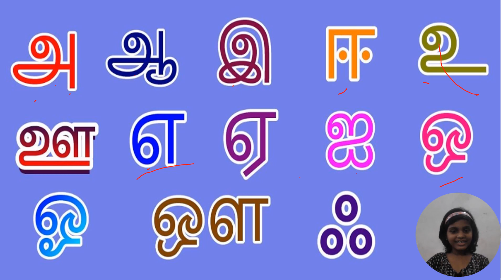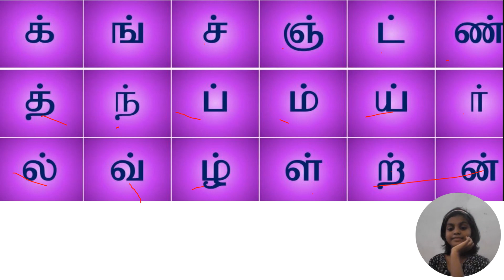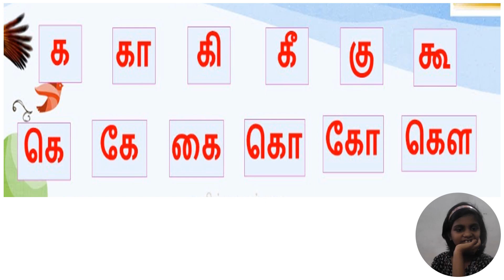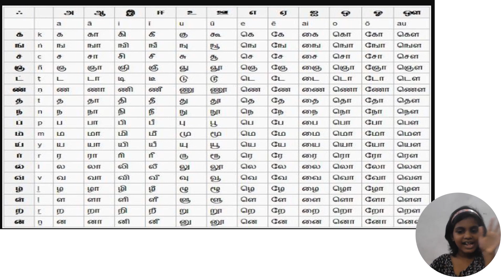TAMIL LETTERS SONG - UYIR EZHUTHUKAL SONG - MEI EZHUTHUKAL SONG - UYIR MEI EZHUTHUKAL SONG - EASY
TAMIL LETTERS SONG -  UYIR EZHUTHUKAL SONG - MEI EZHUTHUKAL SONG - UYIR MEI EZHUTHUKAL SONG - EASY TO REMEMBER